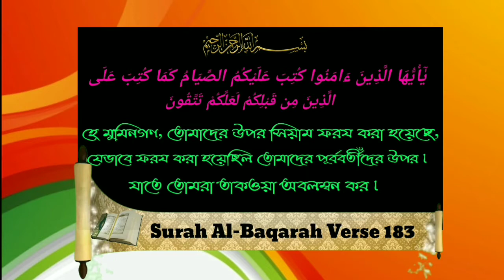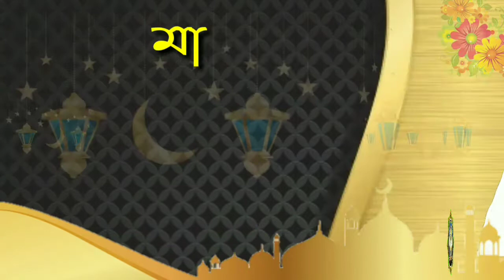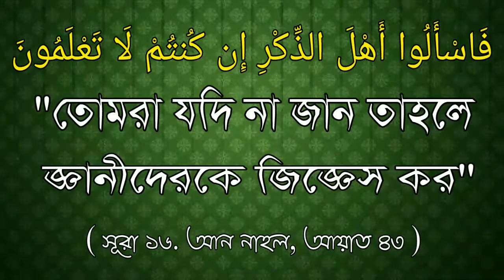মাহে রমজানের আমরা কি ভাবে প্রস্তুতি গ্রহণ করবোᴴᴰ┇Sheikh Bashir bin Abdullah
মাহে রমজানের আমরা কি ভাবে প্রস্তুতি গ্রহণ করবোᴴᴰ┇

How will we prepare for the Ramadan?

हम रमजान के लिए कैसे तैयार होंगे?